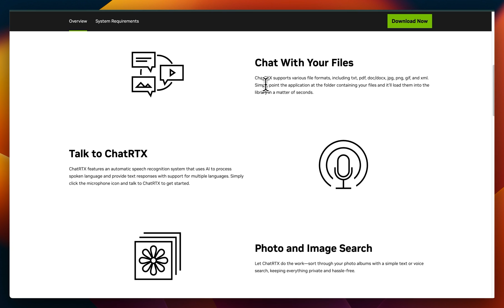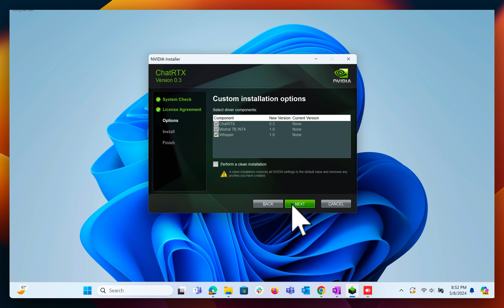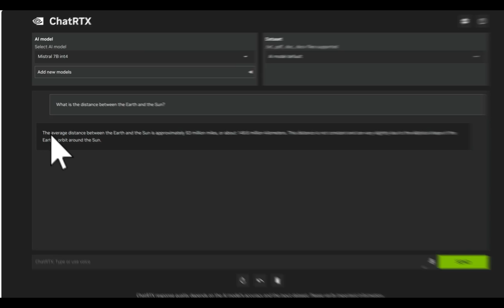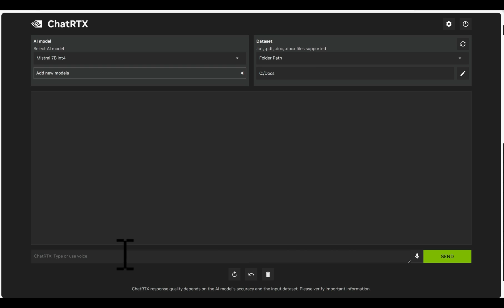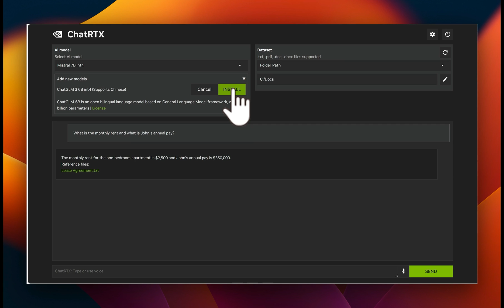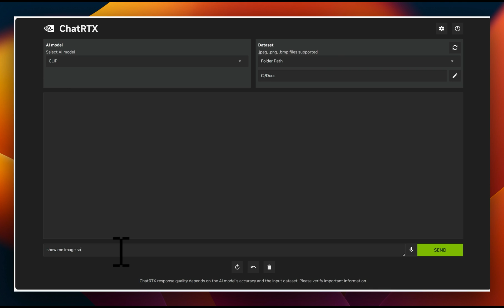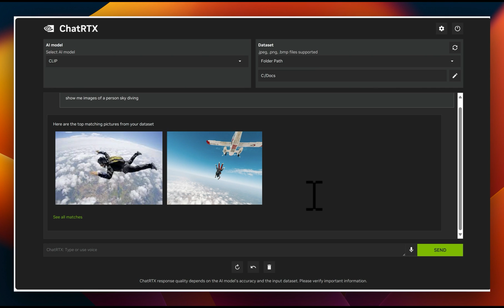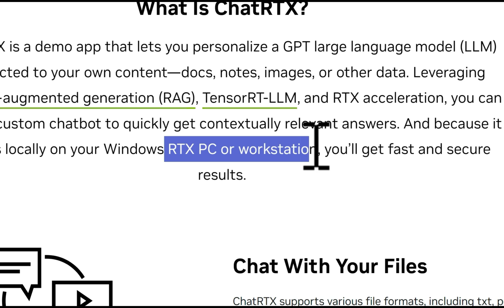NVIDIA ChatRTX: Private Chatbot for Your Files, Image Search via Voice | How to get started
This video provides an in-depth review and tutorial of NVIDIA's ChatRTX, a new tool designed for users with RTX GPUs on Windows PCs. The tool leverages Retrieval Augmented Generation technology and tensor RT LLM alongside RTX acceleration to chat with documents and use voice interaction. It now supports local photo and image search with improvements in its features. The application requires specific system configurations including an RTX 30 or 40 series GPU. The video covers installation, model downloading like Mistral 7B and Whisper for speech to text, and showcases the application's ability to retrieve information from documents and images stored locally. It demonstrates the chat functionality, interaction with text and voice, searching capabilities within documents and images, and highlights its potential utility for users with corresponding NVIDIA hardware.

TIMESTAMPS
00:00 Introduction to NVIDIA ChatRTX
01:16 Setting Up NVIDIA ChatRTX
01:59 Exploring Chat Features with AI Models
04:00 Chatting with Documents Using ChatRTX
06:25 Testing Different AI Models and Image Search
09:04 Final Thoughts and Future Possibilities